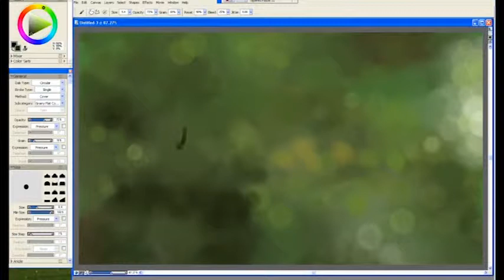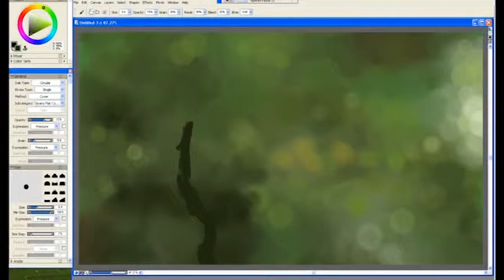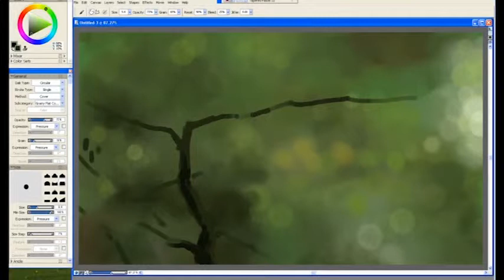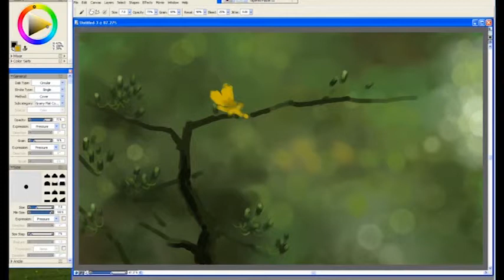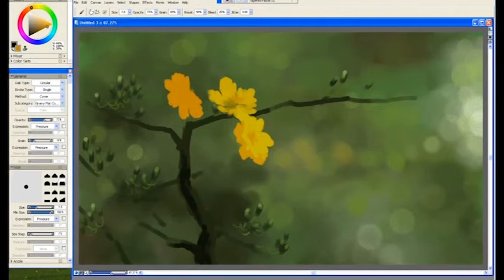NTHH_HoaMai2015 Phan1